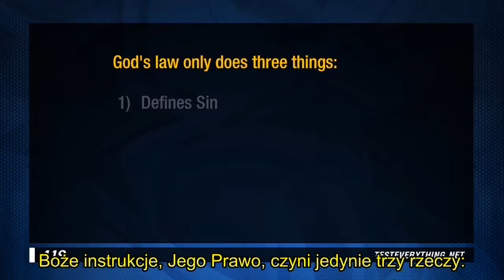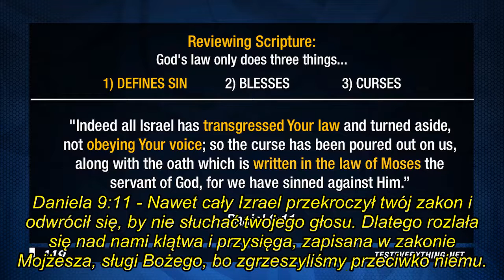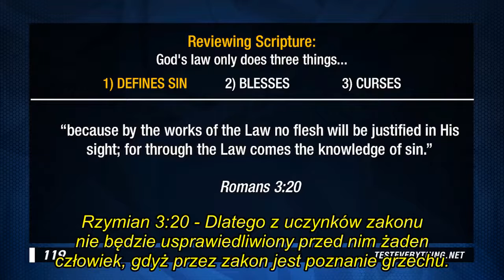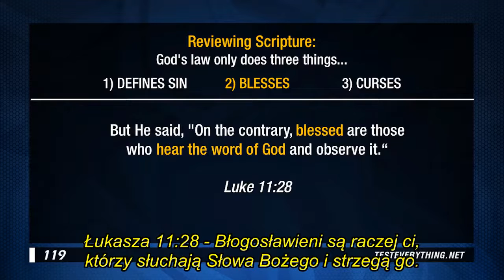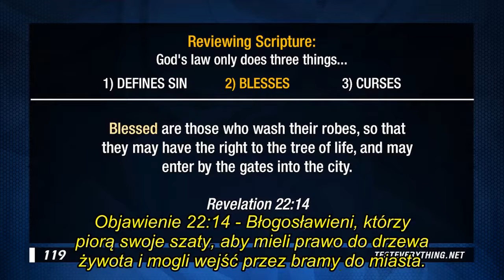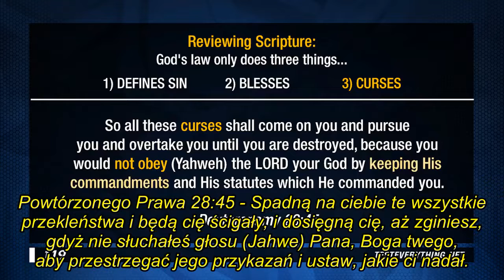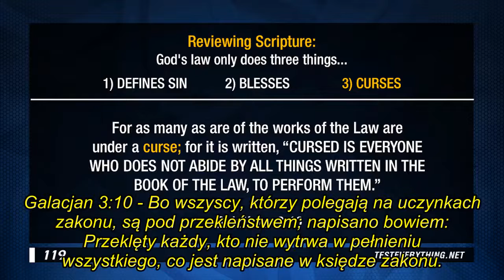Trzy rzeczy które czyni PRAWO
Chwała i Uwielbienie Najwyższemu Życiu Wiecznemu na wieki 💜
Pokój Izraelowi 🤍

Hebrajskie słowo, przetłumaczone na polski jako PRAWO to Tora.
Oznacza ono poprostu INSTRUKCJĘ.
Jak każdy kochający Ojciec, Najwyższy daje swoją instrukcję, Swoje Prawo, by pouczyć nas o najlepszym sposobie na ŻYCIE.

Instrukcja Najwyższego - Jego Prawo, czyni jedynie trzy rzeczy:
1. Określa czym jest grzech
2. Błogosławi nas, kiedy go przestrzegamy (posłuszeństwo)
3. Przeklina nas, kiedy go nie przestrzegamy (grzech)

Zapraszam do oglądania i studiowania ze Słowem Najwyższego.

Bądźcie Błogosławieni! ❤️